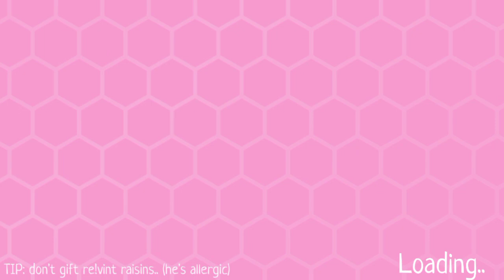Story: The Novel ! Gacha Club / Gacha Life Fanmade Visual Novel